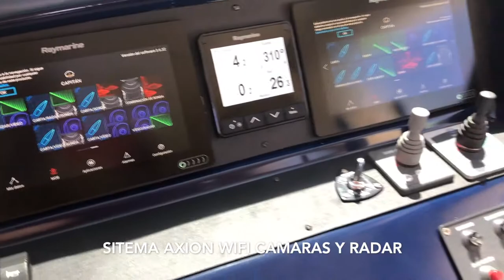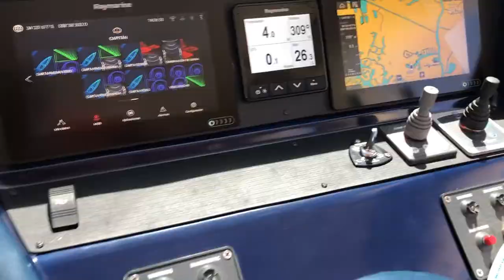PREVEZA 56 EN VENTA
Les mostramos este PREVEZA 56 del 2006 que remodelamos para convertirlo en un barco ÚNICO